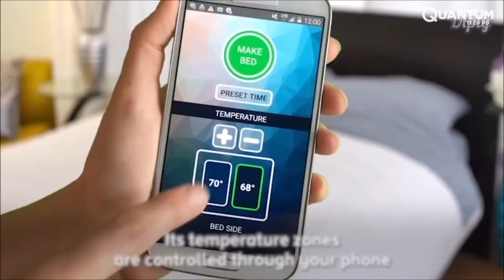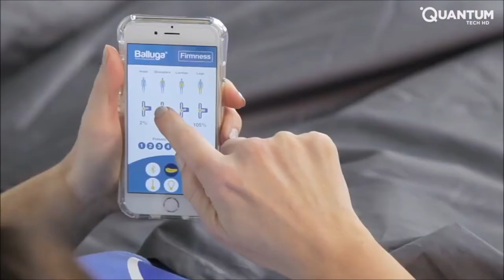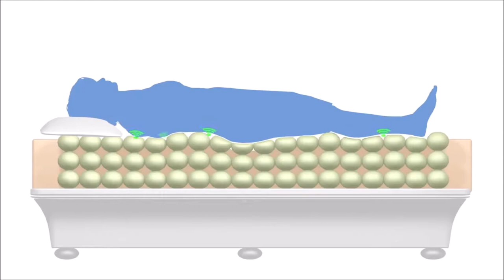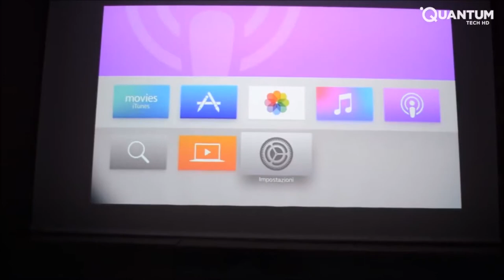5 Amazing Inventions You NEED To See #49